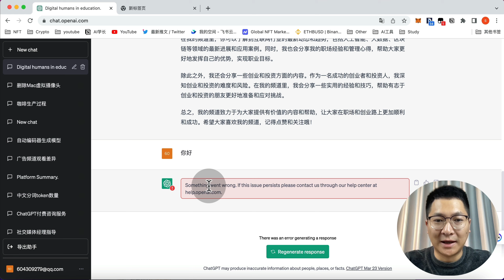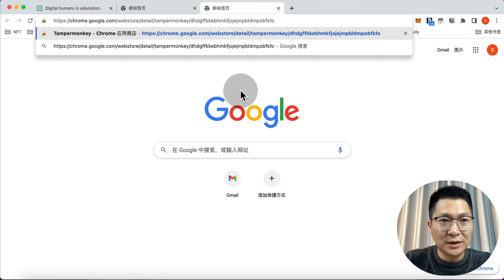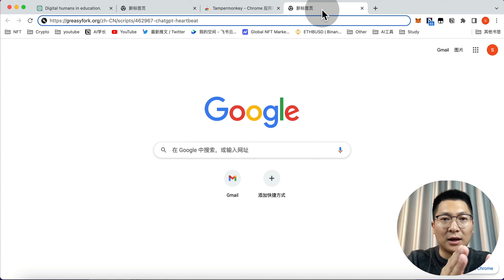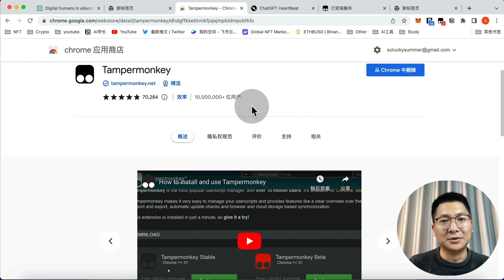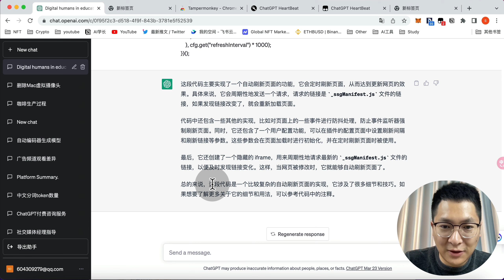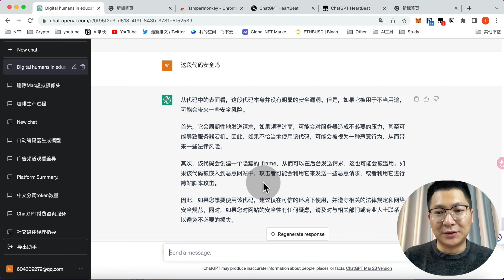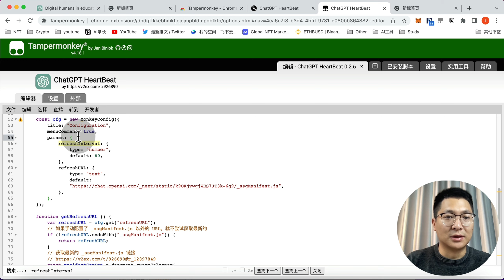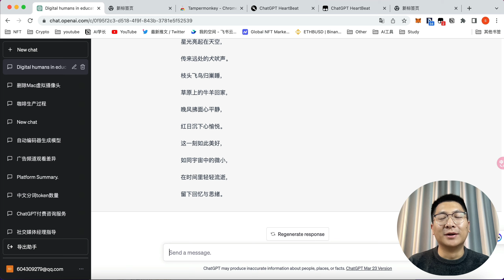告别ChatGPT掉线/报错烦恼！让对话保持稳定在线，再也不用频繁刷新！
在本视频中，我将向您介绍一个有效的技巧，可以解决ChatGPT经常掉线和报错的问题，让您的对话始终在线，并避免频繁刷新ChatGPT。无论您是在工作、学习还是娱乐中使用ChatGPT，这个技巧都能够为您提供更加流畅、高效的对话体验。

【频道Slogan】用AI创造财富，元宇宙里相见！